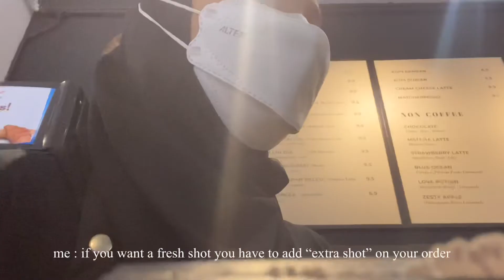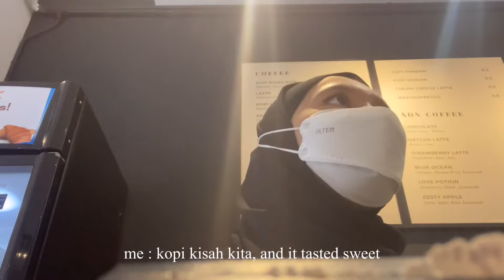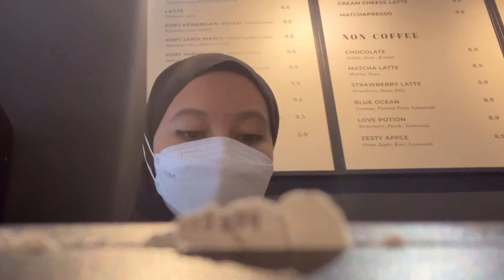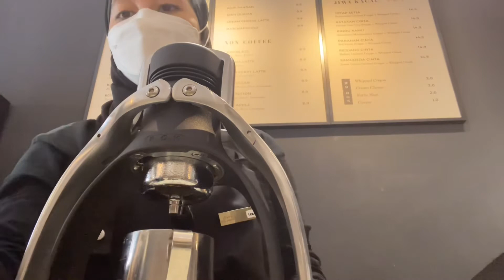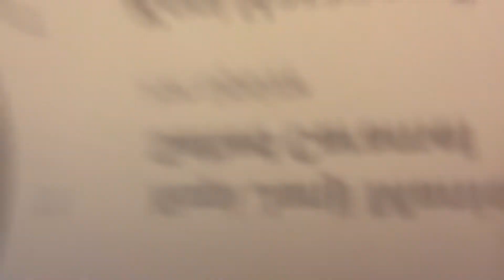CAFE VLOG ( calming, aesthetic)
this is how my day at work goes